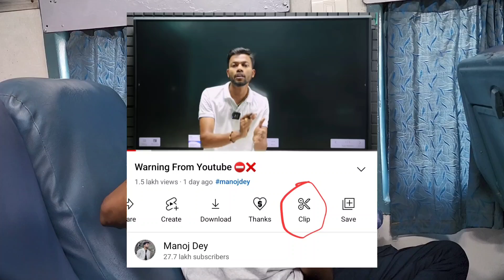3 Jhakas New Update On Youtube 🔥 Train Me Video Bana Diya 😁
3 Jhakas New Update On Youtube 🔥 Train Me Video Bana Diya 😁